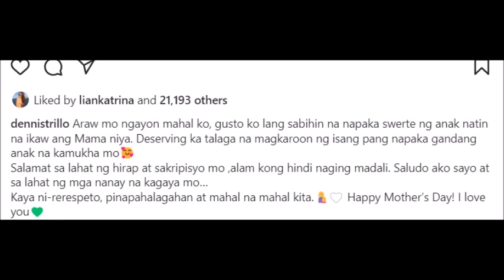JENNELYN MERCADO IPINAKITA NA ANG BABY NILA NI DENNIS SUPER TANGOS NG NOSE CHECK THIS OUT